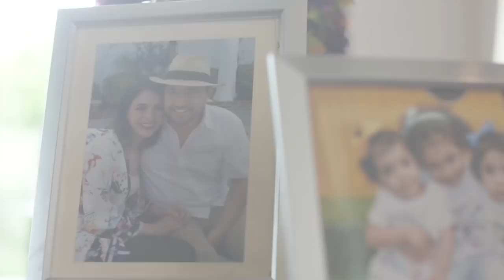Ciudadanos por Coatza - Agustín Torres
En Coatzacoalcos queremos recuperar la paz y tranquilidad de la ciudad. Conozcan la historia de Agustín Torres, un hombre de familia, preocupado por su comunidad, que al igual que tú, sueña con un Veracruz próspero para las futuras generaciones.